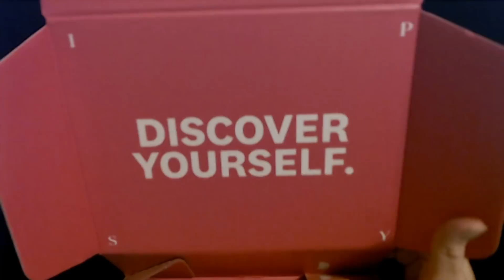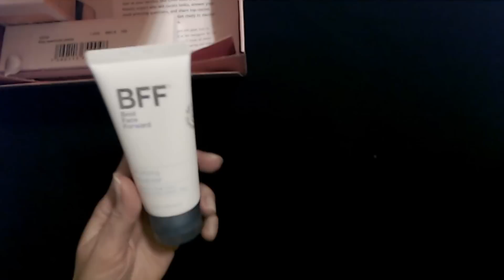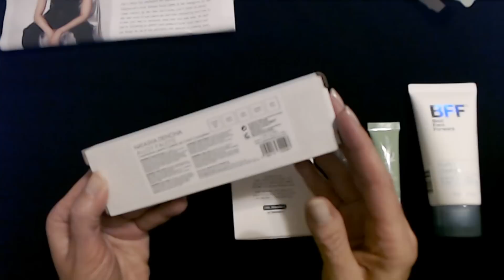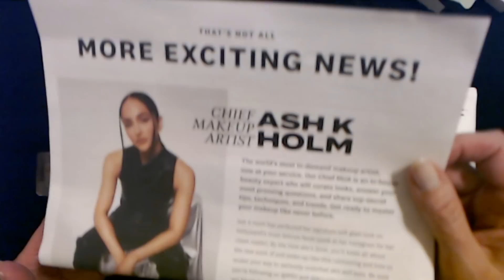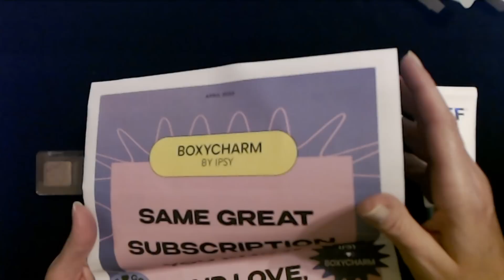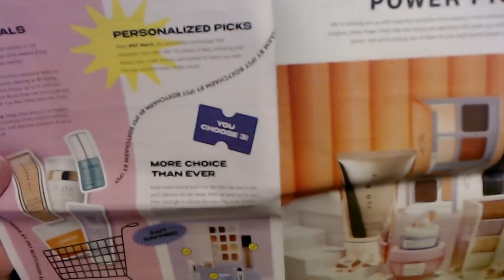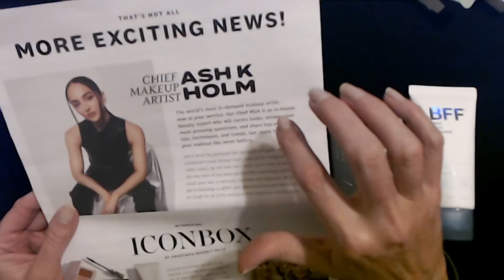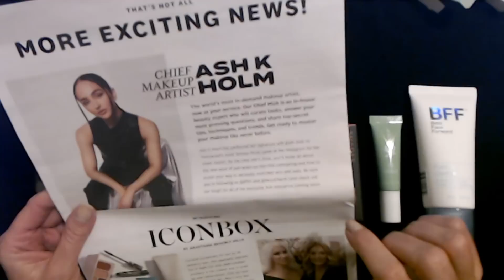ASMR | IPSY Beauty Box Show & Tell (Whisper)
Nail Color:  one coat of Kur Grip Lock base coat, one coat of Kur Pink Illuminating Nail Concealer, and one coat of Nail Aid Glass Shine top coat.

In this video, we'll be taking a look at the April 2023 Ipsy box!  I hope you enjoy it.  :)